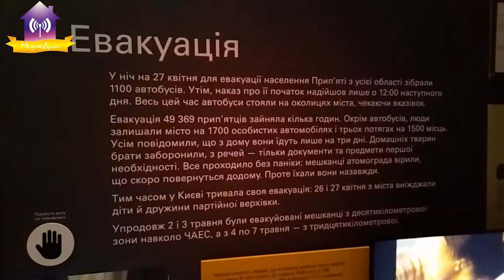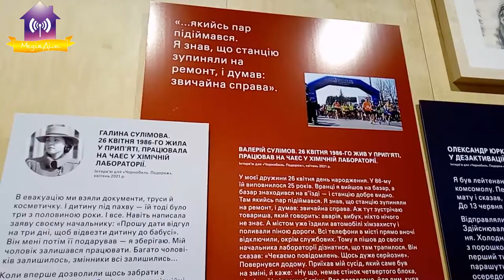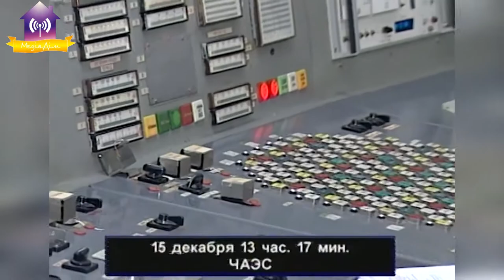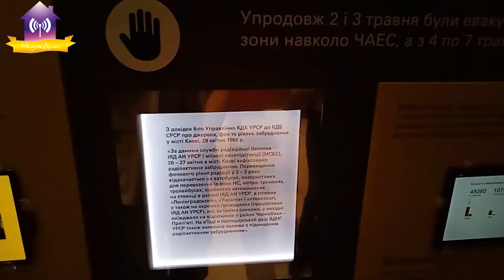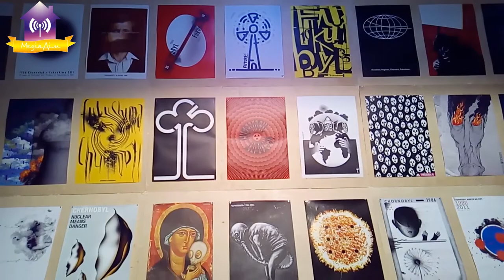«Чорнобиль. Подорож» виставка на ВДНГ (до 15.07)